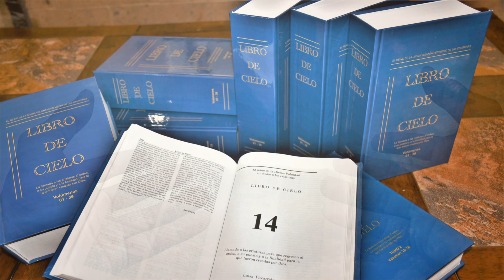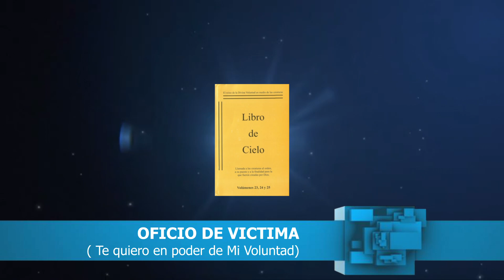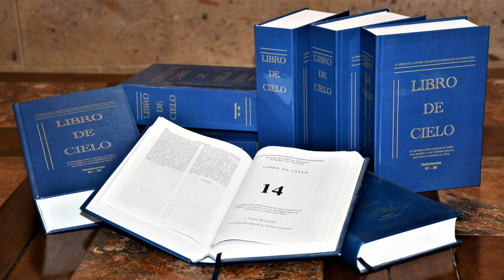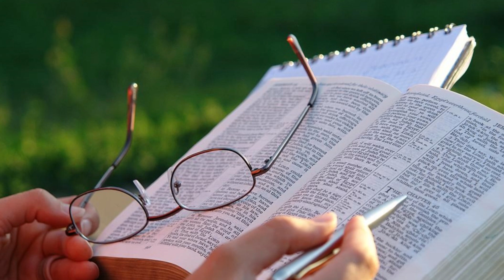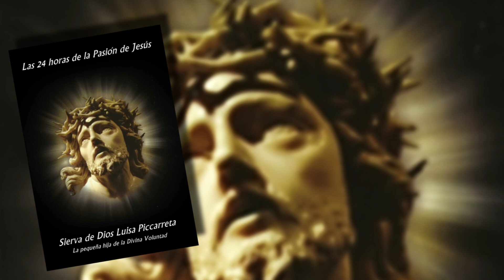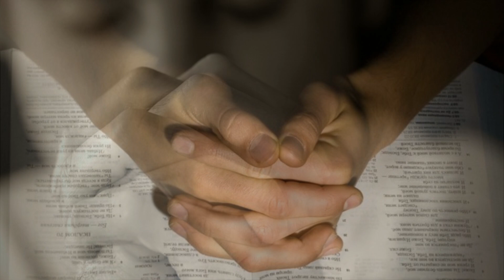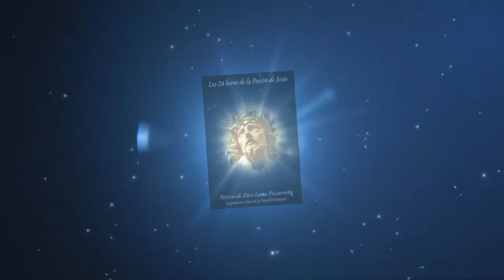OFICIO DE VÍCTIMA EN PANDEMIA I Pbro. Francisco Javier Calvillo Salazar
UNA SEMILLAS DIVINAS
Oficio de víctima. (Te quiero en poder de mi Voluntad).
"Pero el corazón del hombre es duro y no está del todo cansado, no ha tocado aún la cúspide de todos los males y por eso no se ha saciado aún, y no se rinde y mira la misma epidemia con indiferencia".
“Lo que quiero es que por ti misma no te dispongas a hacerlo, si bien eres libre y puedes hacerlo, te quiero en poder de mi Voluntad.  En estos días pasados era Yo quien te forzaba a salir de tu acostumbrado estado, quería agrandar el flagelo de la epidemia y no quería tenerte en tu estado para estar más libre”.
Para los pequeños hijos de la Divina Voluntad.
Diócesis de Ciudad Juárez, Chihuahua. México.
Pbro. Javier Calvillo Salazar
Capilla Sta. María Goretti.
Las 24 Horas de la Pasión de Jesús, Fiat, Corato, Italia, Divina Voluntad, Sierva de Dios Luisa Piccarreta, Meditaciones, Cruz, Reparación, Redención.